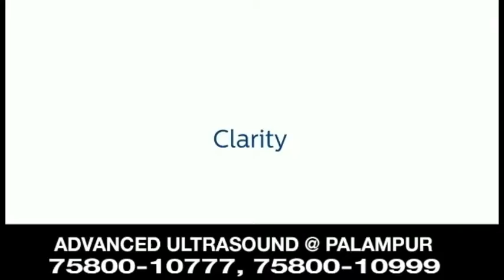मंडी स्कूल के होनहारों पर बरसे इनाम, वार्षिक समारोह में बेहतरीन प्रस्तुतियां-दिव्य हिमाचल टीवी